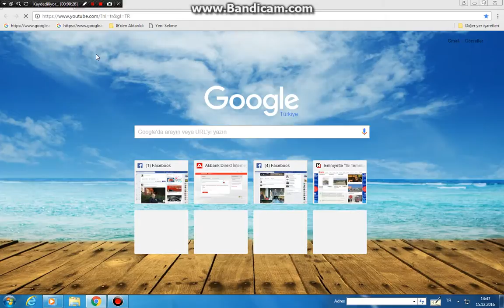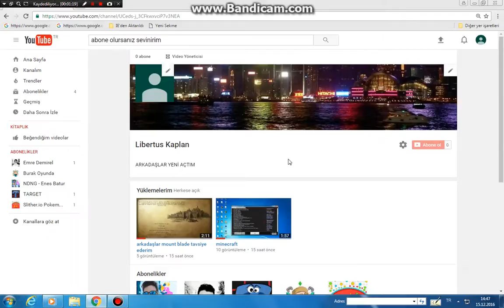TANITIM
ABONE VE BEGENİN ARKADAŞLAR LÜTFEN